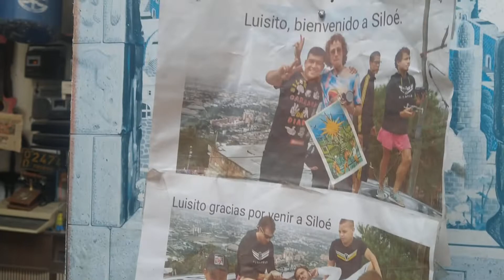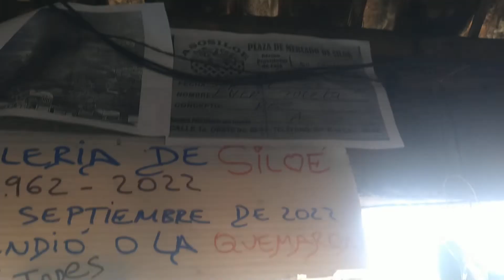22 de septiembre de 2022